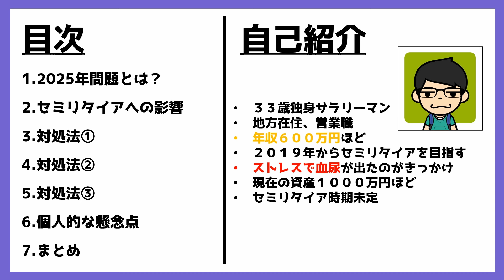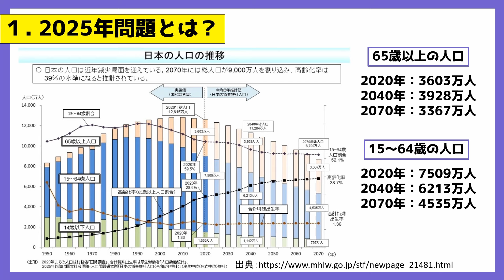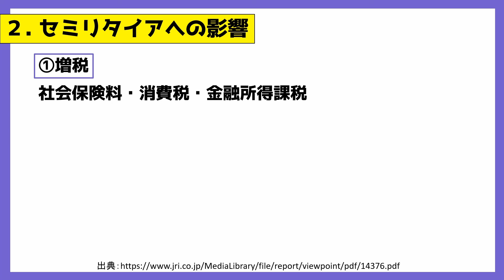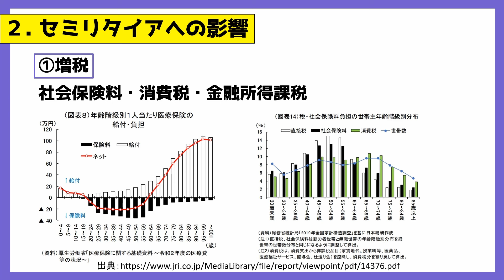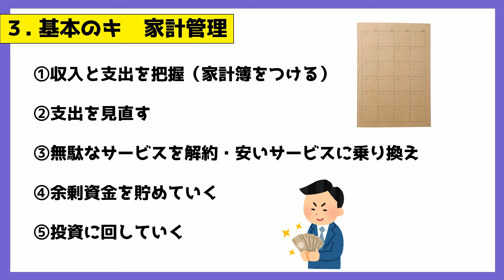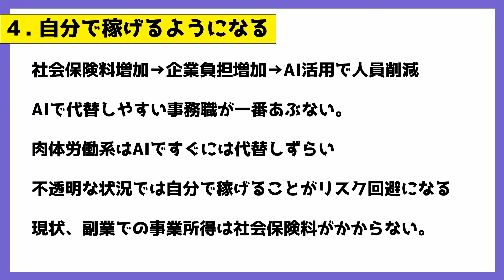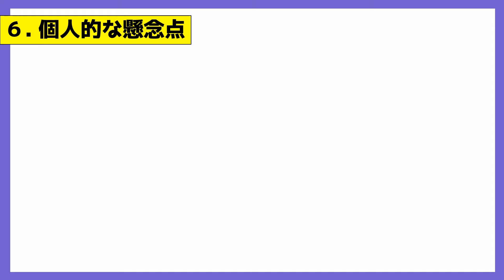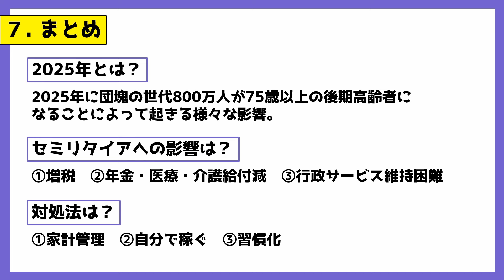セミリタイア困難？２０２５年問題の対処法は？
今回の動画は、2025年問題についてです。
いよいよ来年にせまってきましたね。

【目次】
00:00 はじめに
00:11 目次
00:22 2025年問題とは？
05:17 セミリタイアへの影響
09:28 対処法１
11:03 対処法２
12:21 対処法３
14:46 個人的な懸念点
17:09 まとめ

2019年からセミリタイアを目指し始めた、独身サラリーマン。